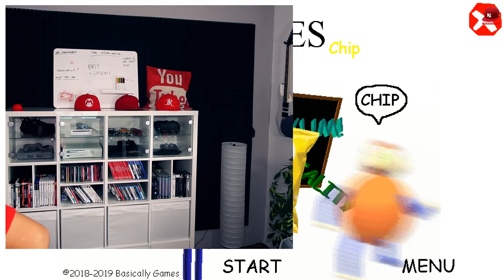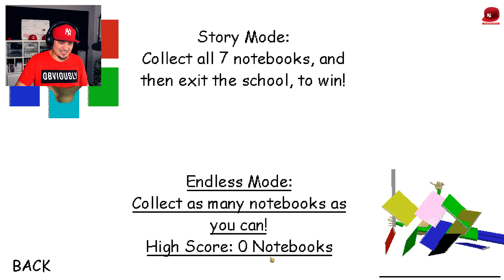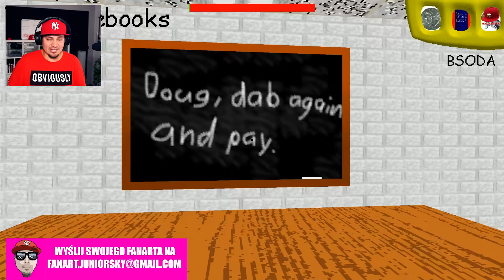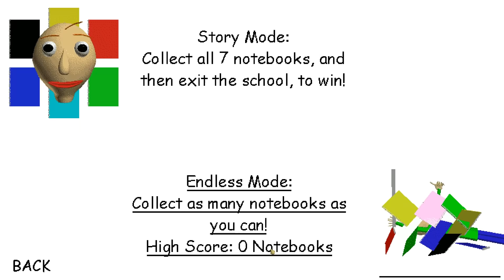🍟 BALDI UWIELBIA CHIPSY LAYS, NIKT MU ICH NIE ZABIERZE! 🍟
🏈 | Let's Play Baldi's Basics in Education and Learning  - PL/Po Polsku | 🏈

HASHTAGI ⇾